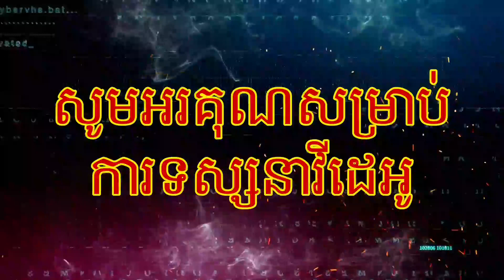Sell ​​the bride and groom and have a bar0888766209